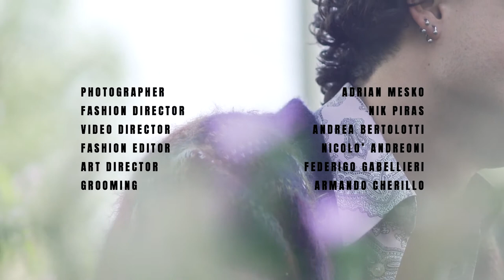Leo Gassmann: «La musica è ciò che fa per me» | GQ Stories | GQ Italia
Il nonno Vittorio, il padre Alessandro e poi lui,
 l’erede che ha scelto di avere
una voce propria, dedicandola alla musica invece che al cinema.
Il punto che deve restare fermo? La personalità che ciascuno di noi
 coltiva. Con tutto l’orgoglio del proprio cognome.

Leggi l'intervista a LeoGassmann sul numero di GQ settembre: in edicola!